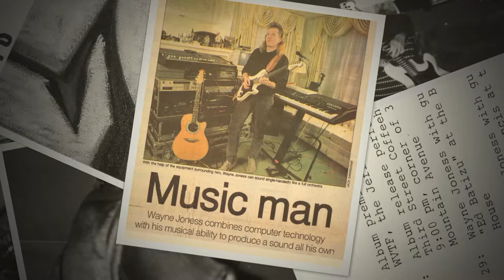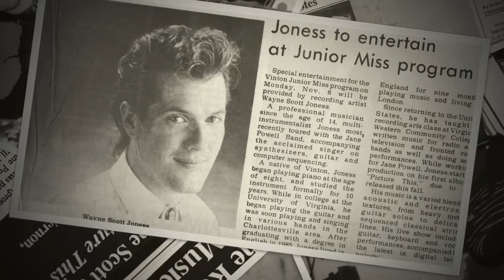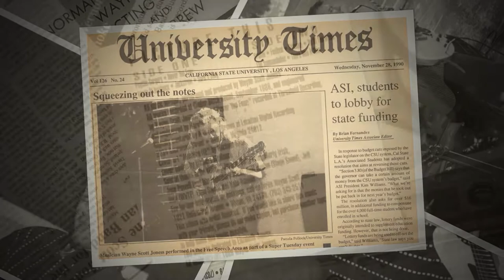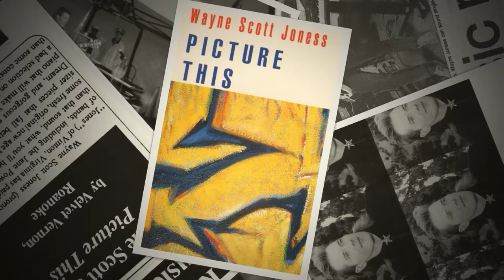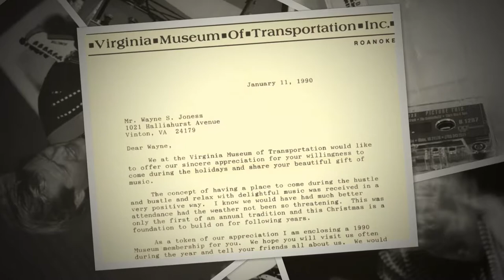Picture This - 05 - Sara's Song - Wayne Scott Joness - November 1989 - Jeff Hunt Show WVTF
Album premier: November 17, 1989, The Jeff Hunt Show, WVTF, Roanoke VA
This tune was written for my friend, fellow poet and UVA English major Sara Dawson Savitt. I came up with the tune pretty quickly while practicing late one night at the UVA music school, in the piano practice booths at old Cabell Hall. In those days the piano booths were pretty much open 24 hours a day, and while priority was given to music students, anyone could practice there. I would often slip in late at night to play a little after finishing my shift working part time at the Shoney's restaurant on Route 29. There was something kind of atmospheric, and cool, about playing a Steinway Grand Piano at 2 am in the morning. so, musically, this tune makes use of lots of minor and major seventh shapes. Much to my surprise, I wrote this in perhaps my least favorite key, C# major, but despite the accidentals, everything seemed to fall fairly easily under my fingers. This is the only re-recording of a track from 'Picture This'. The original was recorded with a Kurzweil MIDIBoard and Kurzweil 1000PX piano module. While this was practically state-of-the-art at the time, I felt that neither the action on the MIDIBoard, or the eight velocity zones in the 1000PX allowed me to get the same range of expression I would get with a real piano. For the 30th anniversary re-release of 'Picture This', I played the tune on a Yamaha P-255 piano, which has a much firmer, more piano like action than the MIDIBoard, and the actual sound comes from the Native Instruments Kontakt Library, the 'Grandeur'.